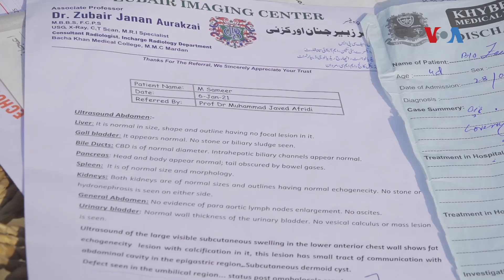درې کلن محمد سمير چې دوه زړونه لري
د خيبرپښتونخوا د مردان سيمې اوسیدونکی درې کلن ماشوم محمد سمير دوه زړونه لري. هغه د دوو زړونو سره زیږیدلی. طبيبان وايي د پنځو کالو عمر پورې د هغه هيڅ ډول درملنه نشي کيدای او د تشخيص او معاينې وروسته به معلوميږي چې ايا يو انسان دوه زړونو سره ژوند تيرولی شي او که نه۔ شاهين افريدی-  امريکا غږ